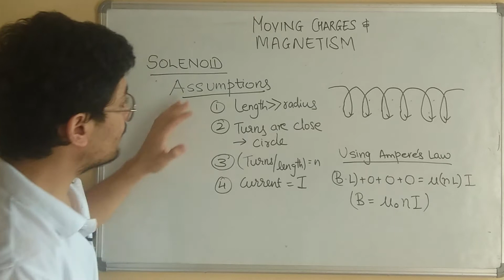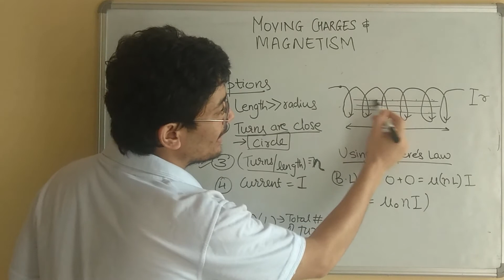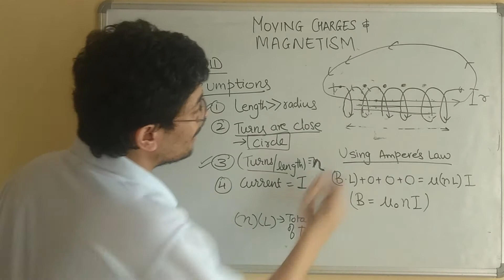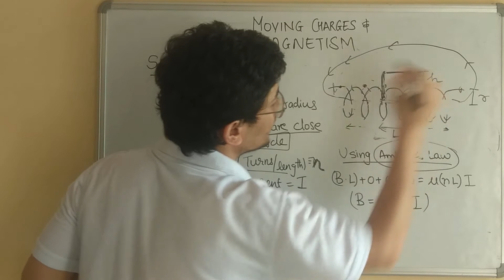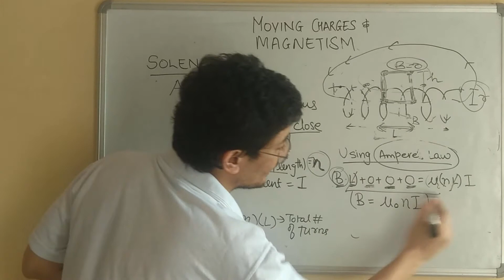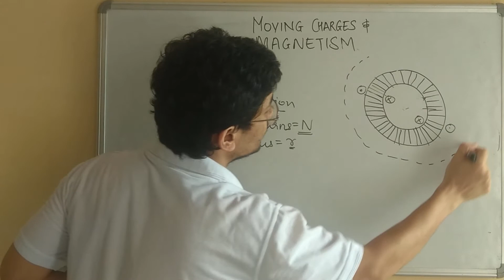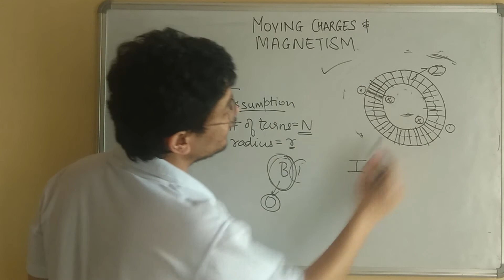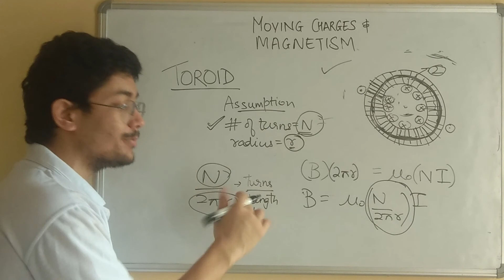Part 11 -- Chapter 4 -- SOLENOID & TOROID -- Class 12 CBSE BOARDS -- PHYSICS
This video covers Solenoid and Toroid. This video is based on Current Electricity ***FOR NOTES***

Links to videos of the first two chapters are given below.

This video is part of our lecture series where we will discuss the entire Class 12 Physics syllabus for CBSE Board exams.